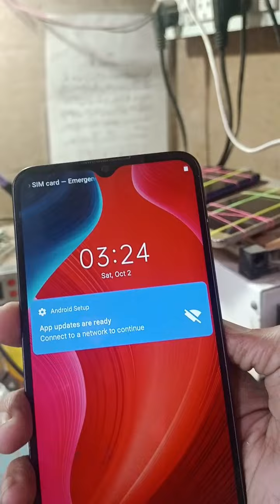realme c20 charging problom solution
rialme c20 charging problom ovp ic shorting and baypass

or asehi video dekhne ke liye bell icon jaru dabaye

your questions
 realme